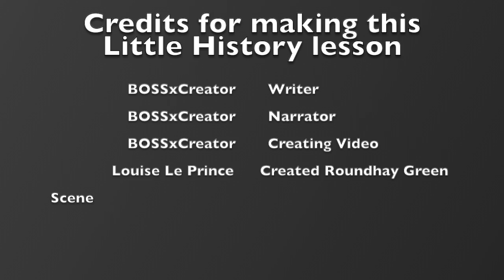Film history from 1888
This video is different, but don't be disturbed please this is a video that I put together its only 1 minute and 30 seconds, the video is just about the first movie, that was made in 1888 called Roundhay Green scene by Louis Le Prince.